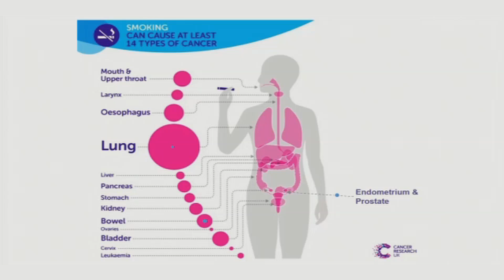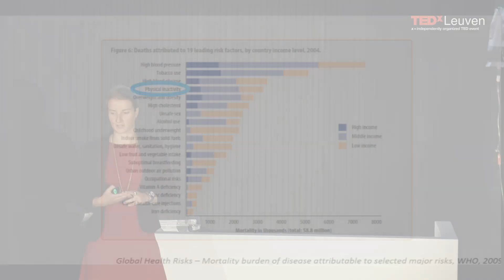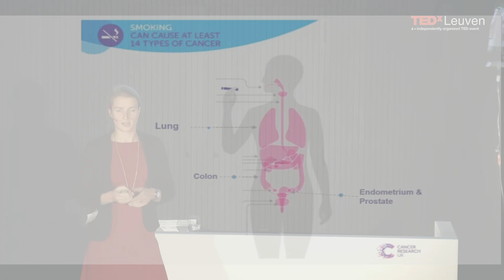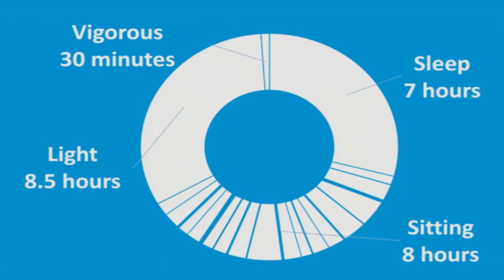Is sitting the new smoking? | Sara Knaeps | TEDxLeuvenSalon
In a talk that makes you think about your own daily habits, Sara Knaeps dives into the impact of our sedentary lives on our health.

Sara Knaeps is a young researcher and enthusiastic sport fan. She graduated in 2013 as a movement scientist at the KU Leuven.

During her PhD she broadened the focus from physical (in-)activity further to physical activity and sedentary behavior, as these are two distinct health exposures.

Her main research focus is sedentary behavior and physical activity, and what their relationship is with cardio-metabolic health.